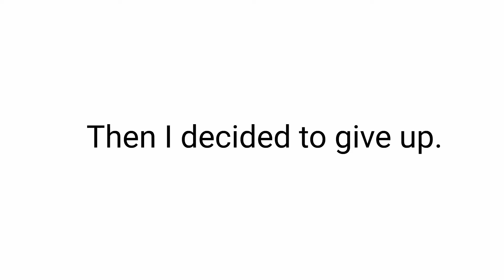Tower Of Hell Roblox Fails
Watch me fail in tower of hell :D